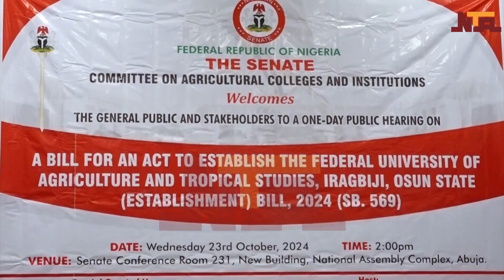Senate Public Hearing on Fed University of Agric Iragbiji | NTA